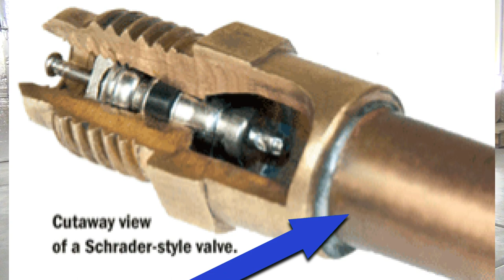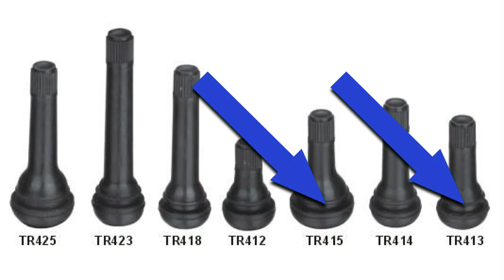The Tire Valve Stem Video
The Valve Stem Video